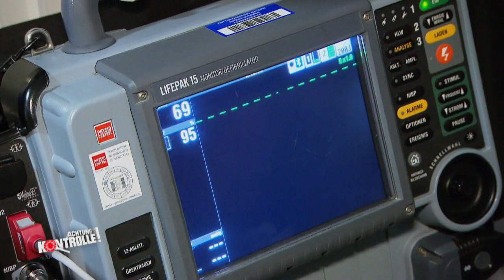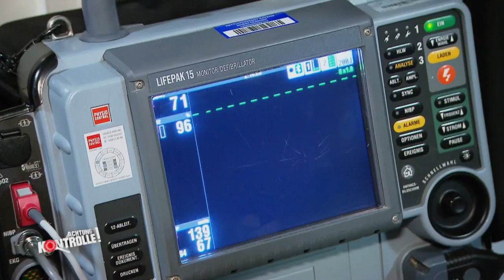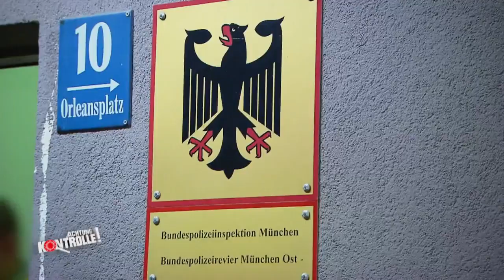Akute Lebensgefahr: Warum ist die Frau so verwirrt? | Achtung Kontrolle | kabel eins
► Ganze Folge auf JOYN Es herrscht vielleicht akute Lebensgefahr. Warum ist die Frau so verwirrt?